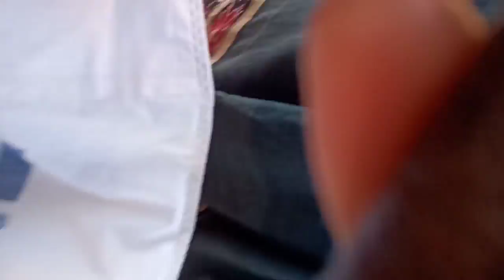Indian jujube||ber fruit||winter fruit||blooming by the roadside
Hi friends